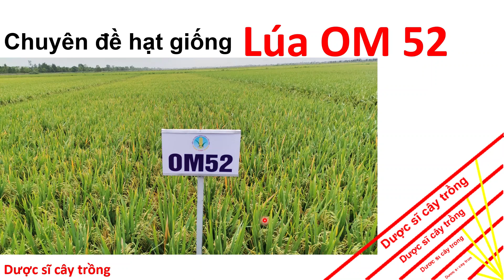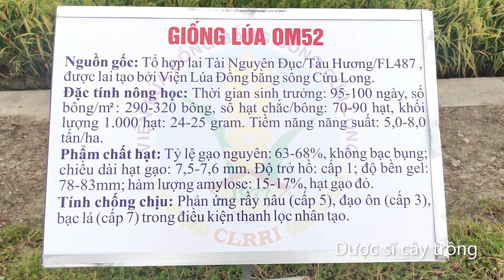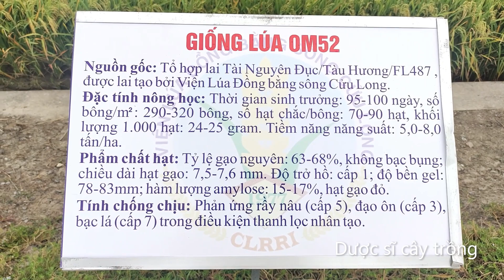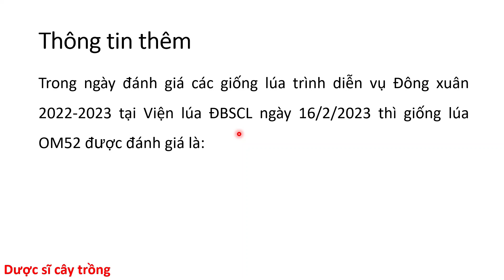Tìm hiểu thông tin giống lúa OM52 của Viện lúa Đồng bằng Sông Cửu Long nhé!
Thông tin kỹ thuật và hướng dẫn sử dụng các sản phẩm nông nghiệp! Thuốc trừ sâu, thuốc trừ bệnh